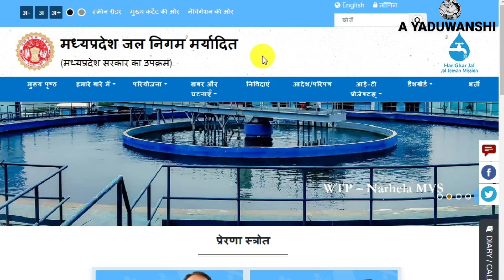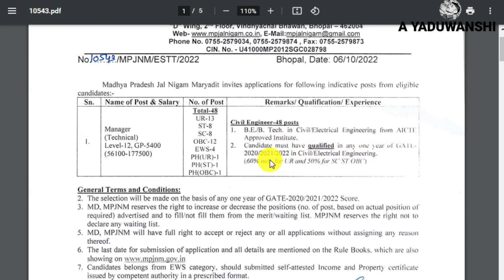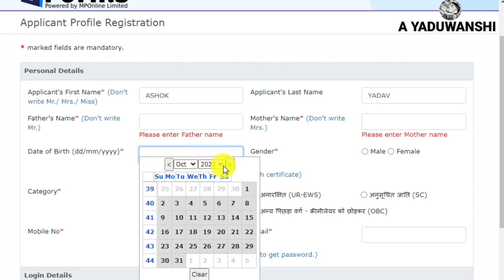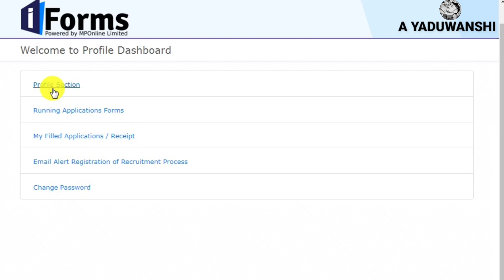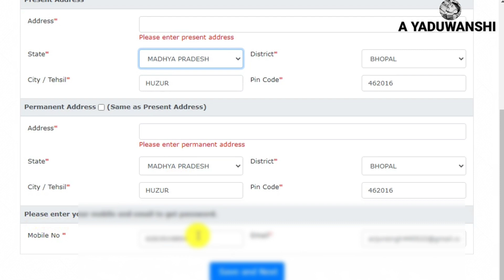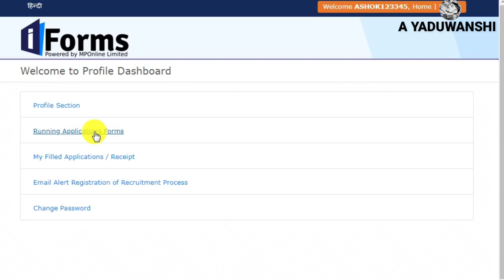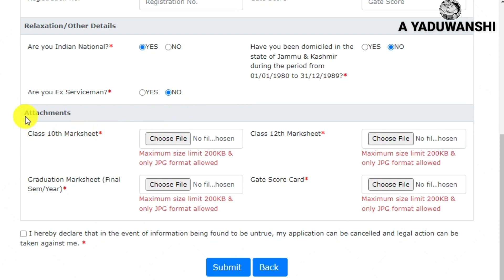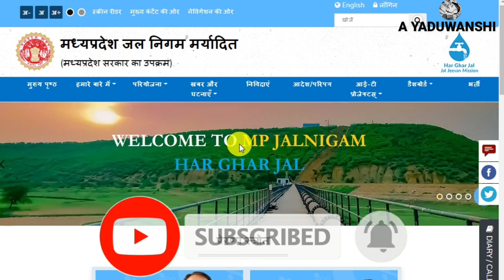MP Jal Nigam Maryadit Online form 2022 Kaise Bhare | How to fill MP Jal Nigam Form 2022 Apply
is video mein maine aapko bataya Hai Madhya Pradesh jal Nigam maryadit (MPJNM) online form 2022 Kaise bhare

MP jnm manager requirement 2022 apply for 48 post
MP jal Nigam form
मध्य प्रदेश जल निगम मर्यादित ऑनलाइन फॉर्म
एमपी जल निगम भर्ती
एमपी जल निगम फॉर्म 2022